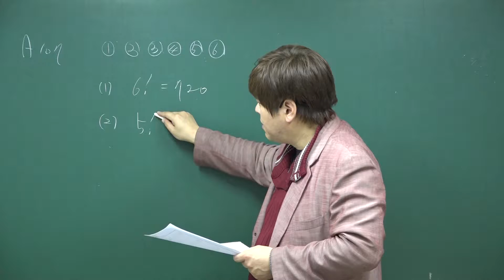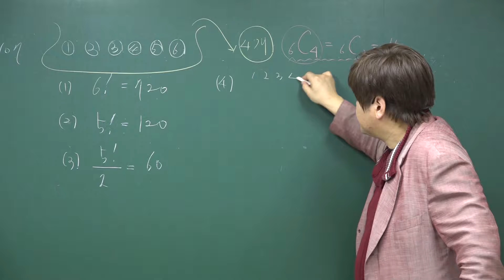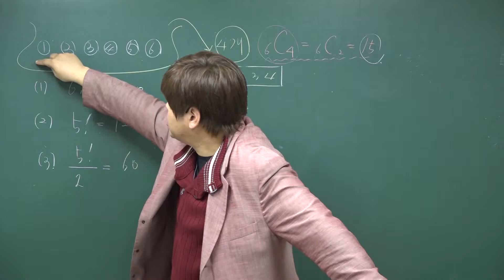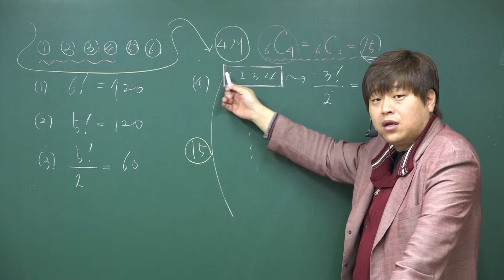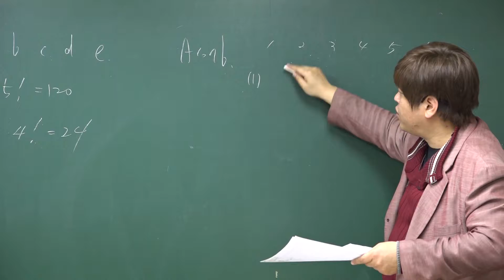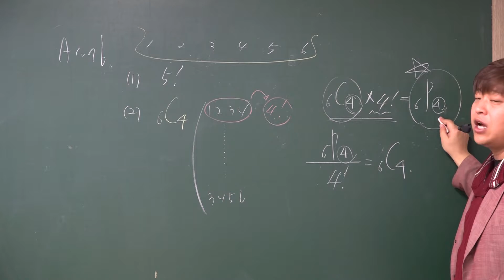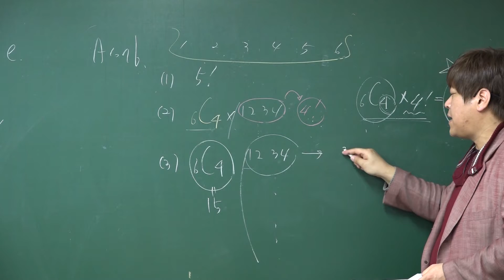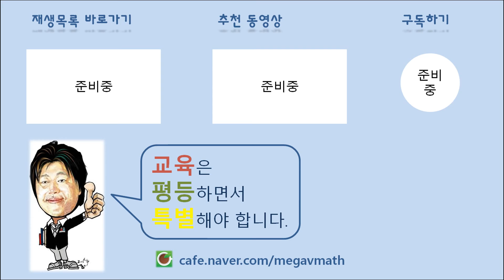A107~b 원순열 문제풀이①